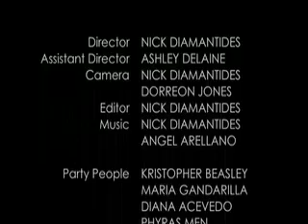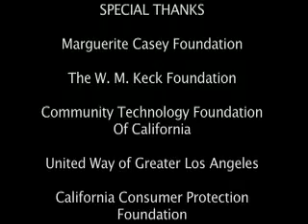15 Years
This video was made to explain that we have choices and our choices that we make affect our future.